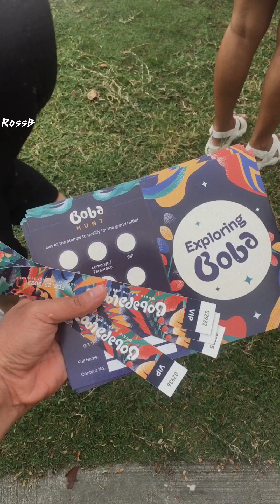Bobapalooza Music Festival 2023 | Highlights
Bobapalooza Music Festival 2023 | Highlights | Feb 25 2023